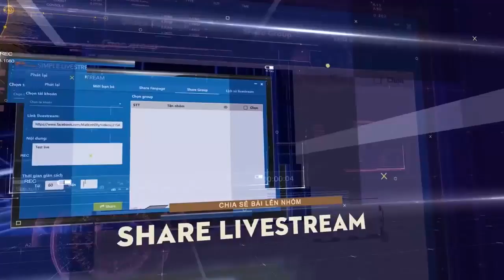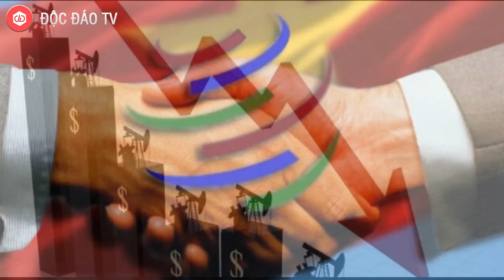Nữ Tỷ Phú USD Nguyễn Thị Phương Thảo Và Những Bài Học Kinh Nghiệm Đắt Giá Để Tạo Nên Sự Thành Công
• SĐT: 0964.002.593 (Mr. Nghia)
Nếu như Phạm Nhật Vượng là người đàn ông giàu nhất sàn chứng khoán Việt Nam, đồng thời là chủ sở hữu của tập đoàn Vingroup lớn mạnh… thì, người phụ nữ giàu nhất sàn chứng khoán Việt là ai?
 Bà Nguyễn Thị Phương Thảo – Tổng giám đốc hãng hàng không Vietjet, Phó chủ tịch HĐQT thường thực HDBank, đồng thời là chủ tịch HĐQT CTCP Sovico chính là người phụ nữ giàu giàu nhất sàn chứng khoán Việt với giá trị tài sản tính đến đầu năm 2019 là 20,421 tỷ đồng.
Sau đây là những bài học kinh nghiệm kinh doanh đắt giá từ Nữ CEO giàu nhất sàn chứng khoán Việt Nam này!